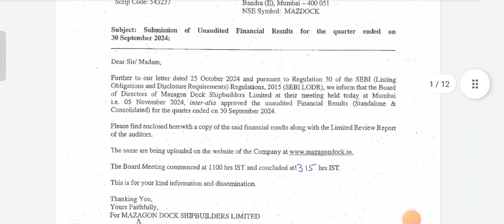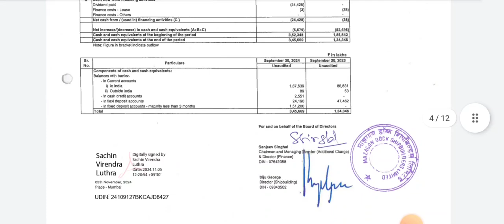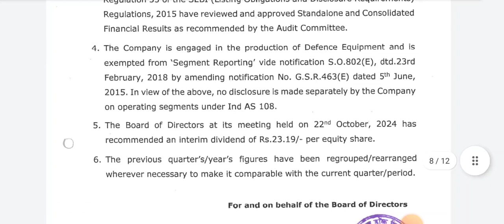Mazagon Dock q2 results 2025 | Mazagon dock share latest news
mazagon dock share latest news | mazagon dock | mazagon dock shipbuilders limited share latest news

Topic cover

mazagon dock q2 results 2025
mazagon dock q2 results today
mazagon dock shipbuilders limited exam
paper.
mazagon dock shipbuilders limited kya hai
mazagon dock shipbuilders Itd
mazagon dock shipbuilders limited
apprenticeship 2025
mazagon dock
shipbuilders limited recruitment 2022
mazagon dock shipbuilders limited information
mazagon dock shipbuilders share